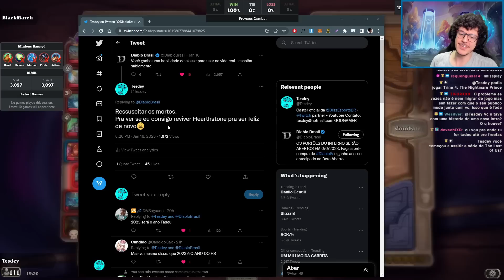PARA QUAL JOGO EU DEVO IR AGORA??? [BG ALEXSTRASZA]